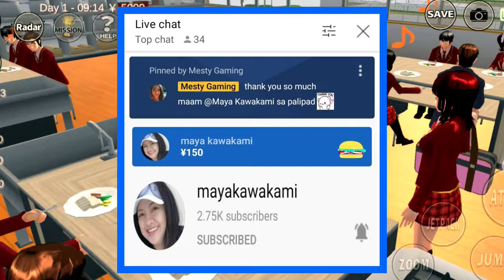SAKURA SchoolSimulator gameplay